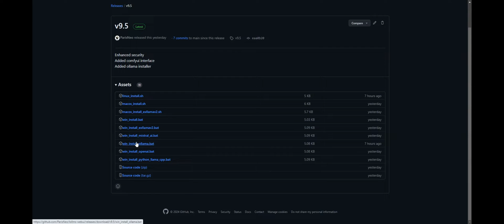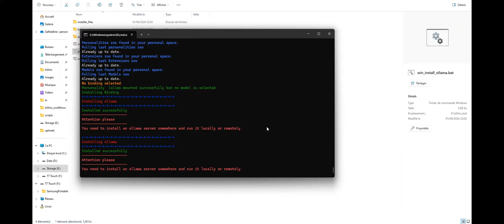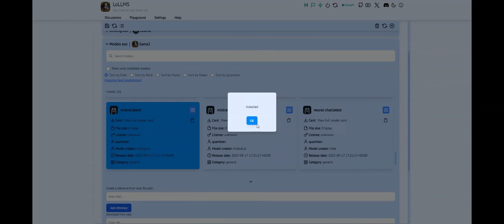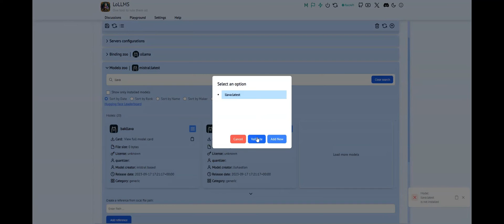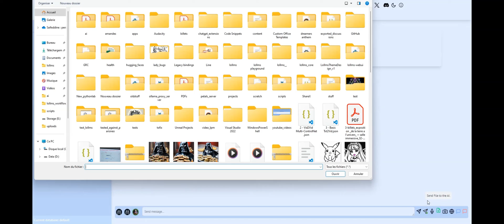🌟Unleashing lollms with ollama Binding: A Quick & Easy Installation Guide!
Hey there, awesome viewers! 👋 In this video, we're going to dive into the world of AI, and show you how to install and run lollms with the ollama binding. It's an exciting and simple way for you to start exploring lollms. Let's not waste any time and get right into it! 🚀

📚 Description:

Dive into the world of AI and with us, as we guide you through the process of installing and running lollms with the ollama binding! This easy-to-follow tutorial is perfect for both beginners and experienced users.

🔹 Here's what you'll learn in this action-packed video:

➡️ Discover the lollms-webui GitHub page and find the right installation file for your operating system.
➡️ Run the installation file and follow the prompts to complete the installation process.
➡️ Start lollms by running the appropriate file for your operating system.
➡️ Install a model in the settings that fits your needs.
➡️ Send an image file to the AI and ask questions about it using multimodal models like llava or backllava.
➡️ Stay updated on new models and features by checking the documentation.
🔧 Installation Steps:

Visit the lollms-webui GitHub page.
Download the correct installation file for your operating system (win_install_ollama.bat, linux_install_ollama.sh, or macos_install_ollama.sh).
Run the installation file and follow the prompts.
Run the appropriate file for your operating system to start lollms.
Install a model in the settings and start conversing with your AI.
⚡ Don't forget to check out the video's full demo on sending an image file to the AI and asking questions about the image using multimodal models.

See you all in the next exciting video, where we dive deeper into the ever-evolving world of technology. Stay curious, and always keep innovating! 🌌

Note: You can customize the installation steps, social media links, and any other details as needed. 😊

Enjoy the video and happy exploring, fellow innovators! ✨